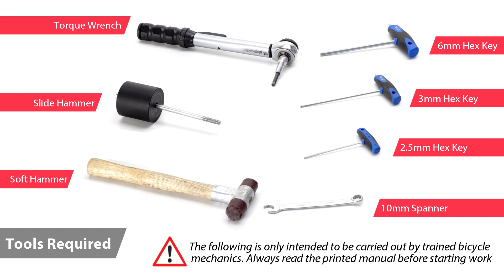TRIGO Differential Retrofit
Nachrüstung des Differential am TRIGO/ Retroffitting of the differential